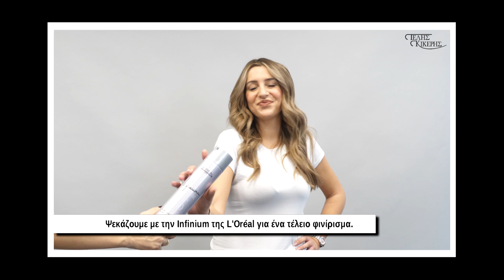Φτιάξτε εντυπωσιακές μπούκλες γρήγορα και εύκολα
Επισκεφθείτε το και αποκτήστε όλα τα προϊόντα για να φτιάξετε εντυπωσιακές μπούκλες γρήγορα και εύκολα.